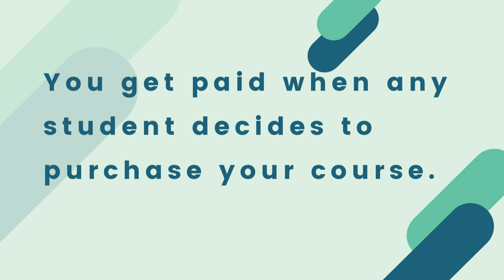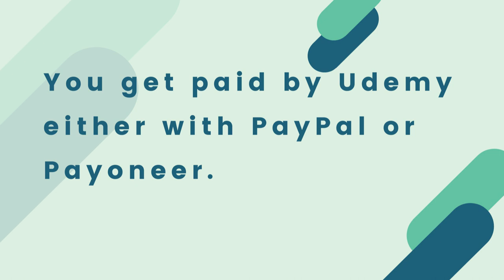Get Paid Teaching Online with Udemy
In this video I share valuable information such as what Udemy is any how you get paid with Udemy.

I would greatly appreciate it! Thanks again for watching! Have a blessed day!

Amazon Music Free 30-Day Trial:

If you're a YouTuber trying to grow you channel I recommend you use TubeBuddy.